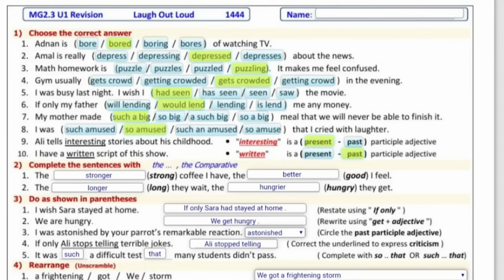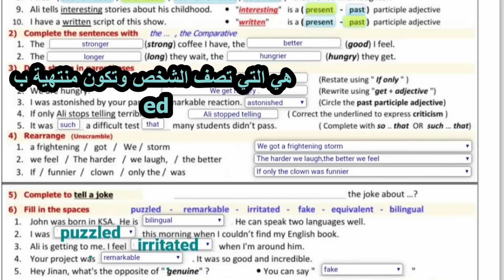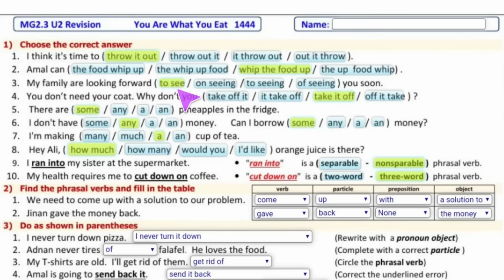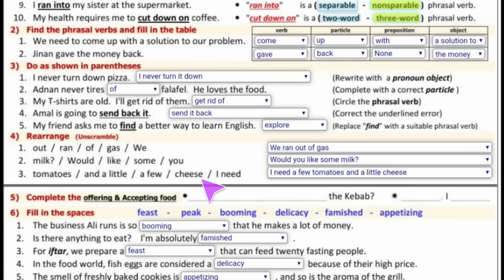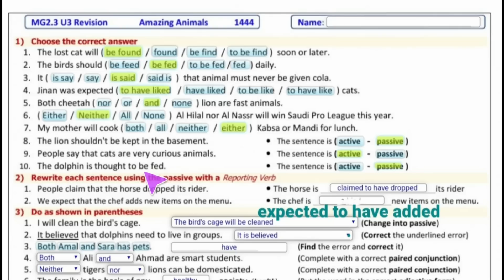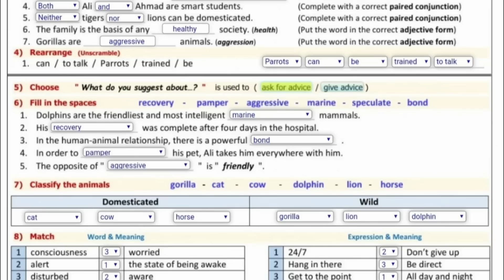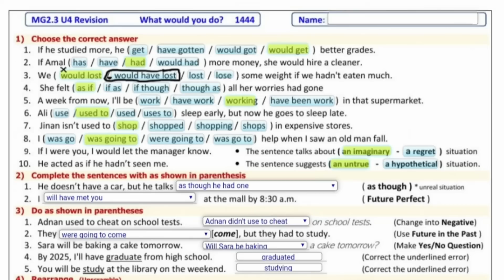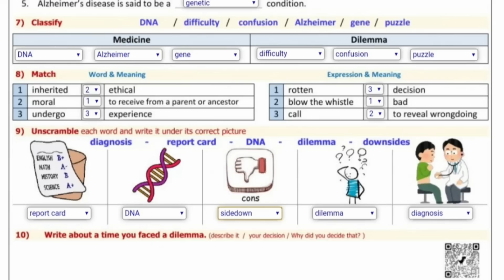مراجعة انجليزي للوحدات 9-10-11-12 نماذج الاستاذ عيسى الحسيني للصف الثاني ثانوي الفصل الدراسي الثالث